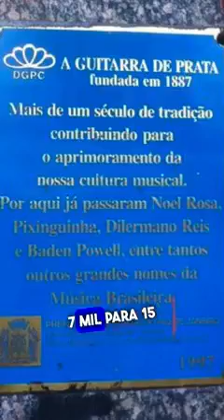4 de junho de 2023